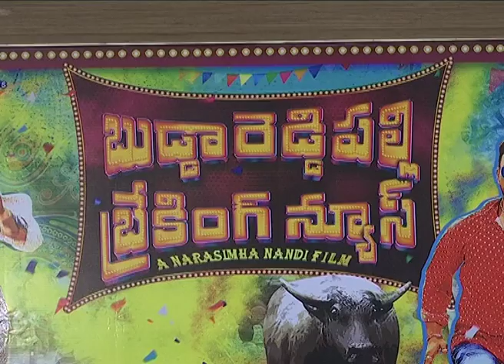Budhareddy Palli Breaking New s first Look Launch video